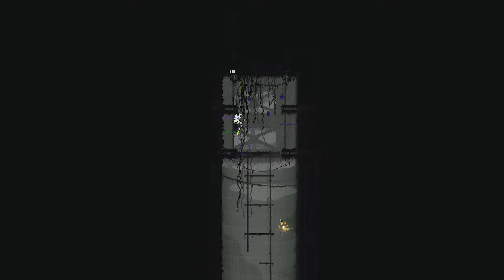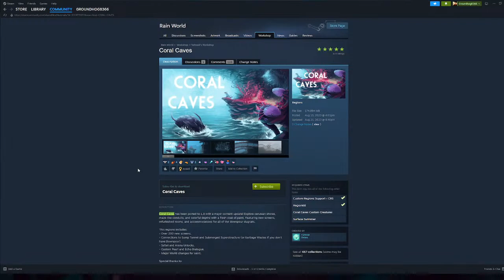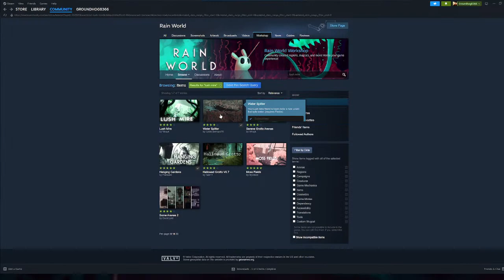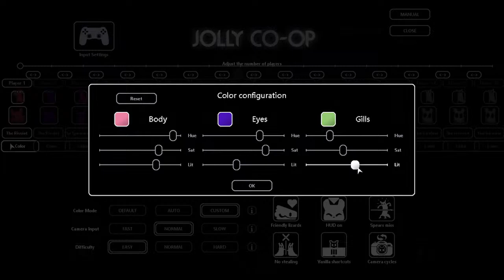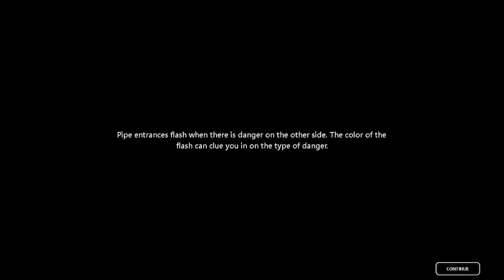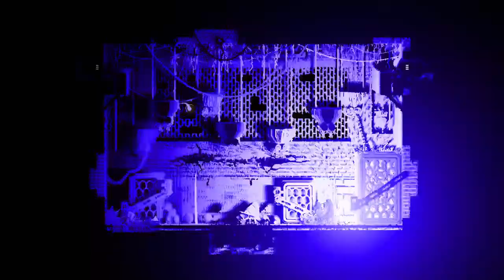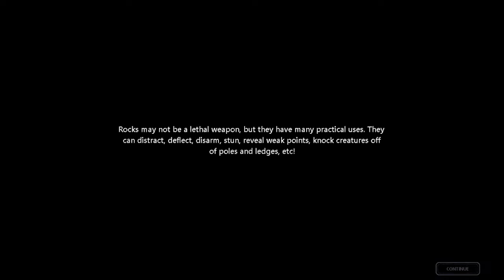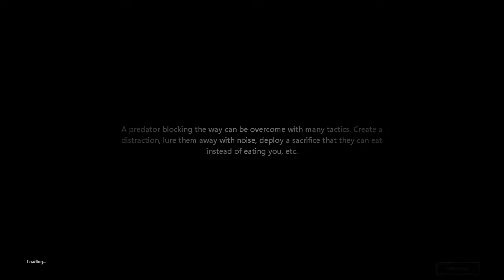Kill what you see Pt.1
If I can see it, it must die...